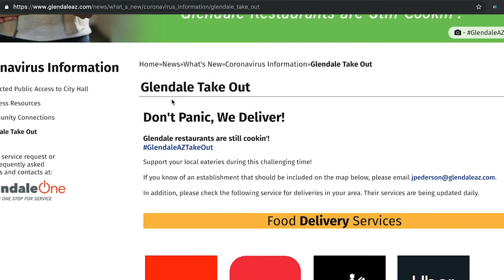Special Interview Video with Manuel's Mexican Restaurant & Cantina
Here is a special interview video featuring Manuel's Mexican Restaurant & Cantina in converstation with Glendale Chamber of Commerce CEO & President, Robert Heidt.

The Chamber has developed four special videos with a different local restaurant each to share their experience of tackling the pandemic impact on their businesses while also sharing some positive feedback they have been receiving from their community. And here is one of them.

We hope you enjoy these videos provided by Sneaky Big Studios!